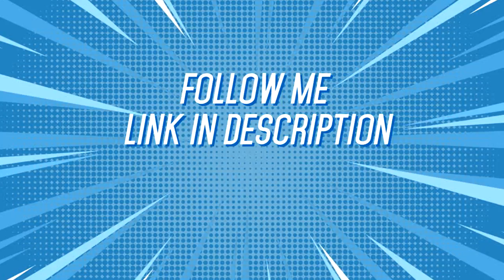30 Amazingly timed photos | Brain bender✔✔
30 Amazingly timed photos | Brain bender✔✔

I am brain bender and love to upload amazing videos.

also must watch this video

Brain bender